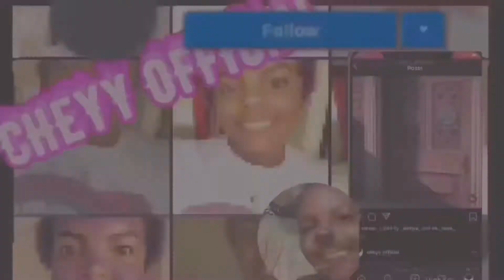TALKING OVER MY COUSIN every time she talk for the ENTIRE video (she got mad)😂😂😂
New year’s resolution://youtu.be/IKBr_ajmmsY

Name:Cheyanna Henderson
Birthday :February 23
zodiac sign:pisces
nationality:Jamaican